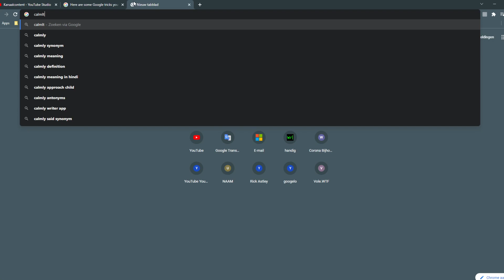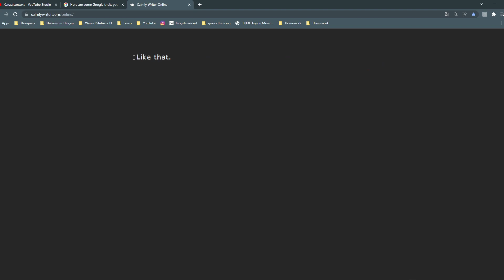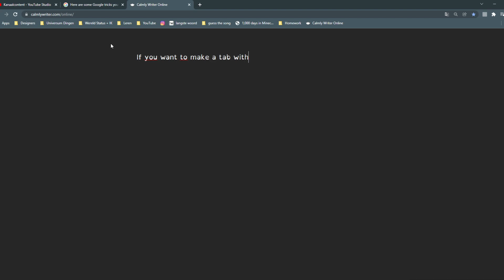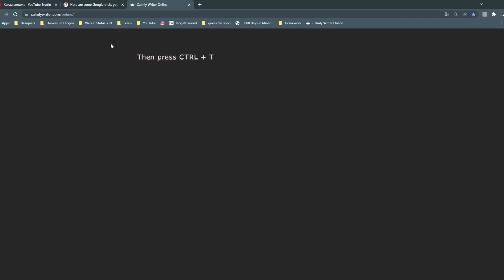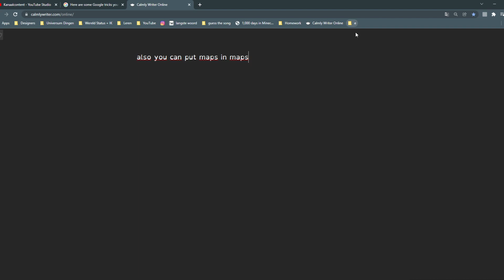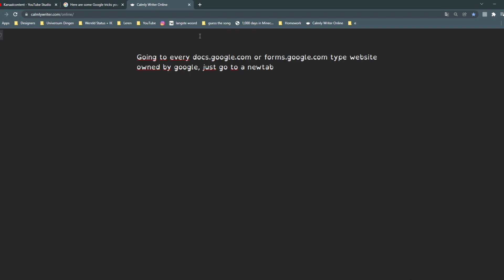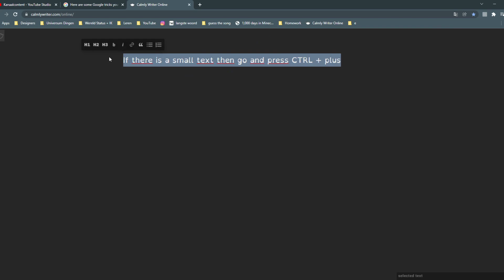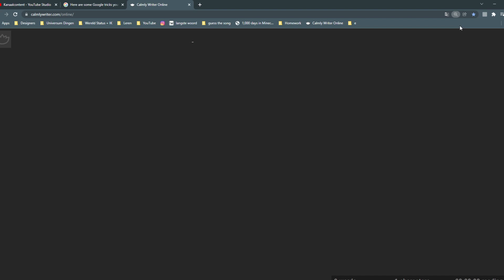These are some Google Chrome tricks you probably didn't know about! (Working 2022)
I use OBS STUDIO to record. Also, a lot of people use streamlabs, basically a copy of OBS.
I use SHOTCUT to edit
I used InVideo.io for the intro.

I play lots of Roblox which is a nice game. I also play Core games, the unreal engine Roblox. I play Roblox Difficulty Charts, Tower of Hell, Corridor of Hell, and more epic Roblox games. I also have played FNF, which is a cool rhythm game by a team of four developers. Watch me play on this amazing gaming channel!

I use Fluffing a Duck, Monkeys Spinning Monkeys, and more popular KevinMacLeod songs. I also use Venexto - We Are One, credits listed below. This is how to credit the musicians you have background music from so, if you use those songs, copy it with pleasure.

MUSIC

Venexto